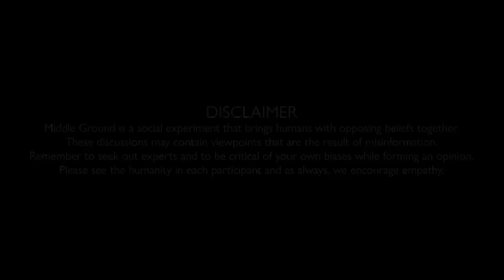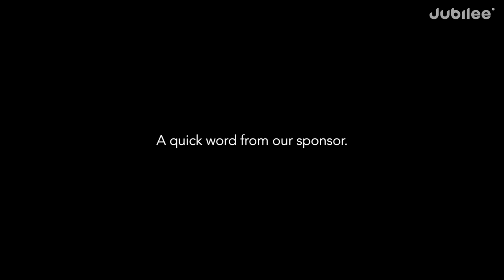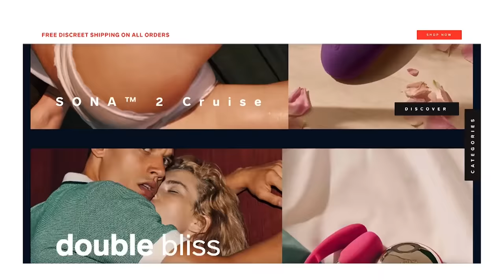Polyamory vs Monogamy: Is Monogamy Unrealistic? | Middle Ground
Thank you to LELO for sponsoring this episode of Middle Ground! to learn more.

00:00 Intro
00:52 I can separate love and sex
04:02 My current relationship status meets my needs
07:47 Patriarchy is the root of monogamy
10:06 It's unrealistic to commit to being with someone forever
14:48 The home environment that I grew up in set a good example for my future relationships
18:37 A polyamorous relationship is appropriate for raising a family